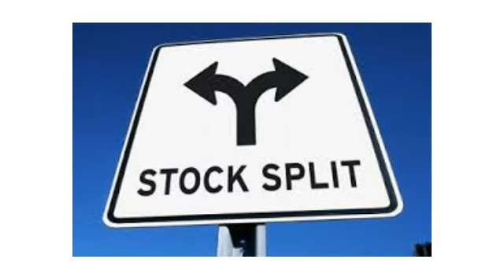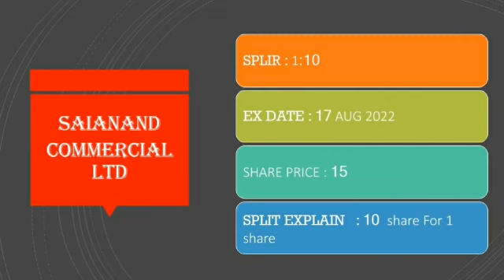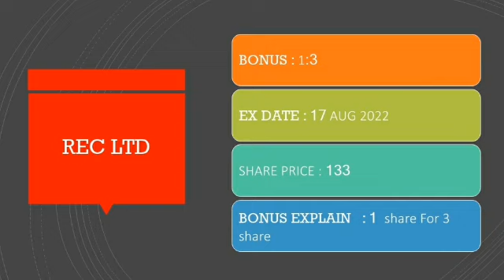UPCOMING STOCK SPLIT 2022 | REC SHARE BONUS NEWS | VARIMAN GLOBAL SPLIT NEWS | SAIANAND SHARE SPLIT